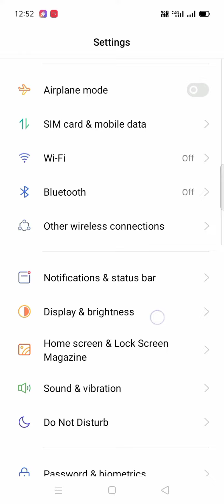redmi note 7s change hotspot name,redmi note 7s me hotspot name kaise change kare,how to change hots